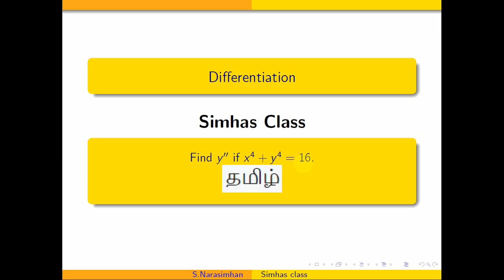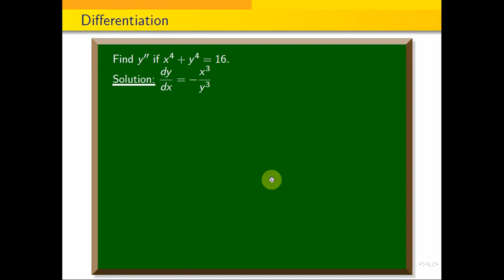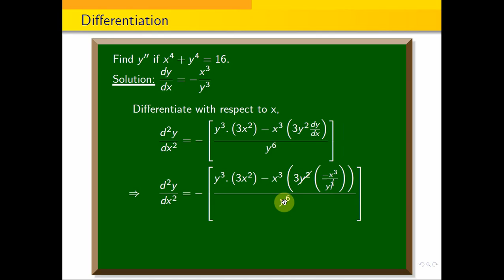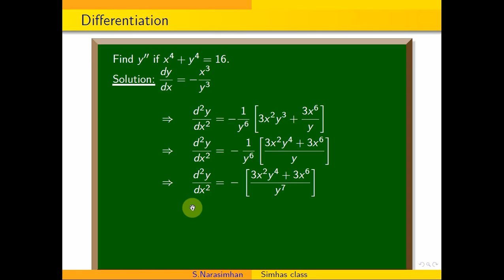MA3151 || PART B- NOV-DEC -22 || Find y", if x^4+y^4=16